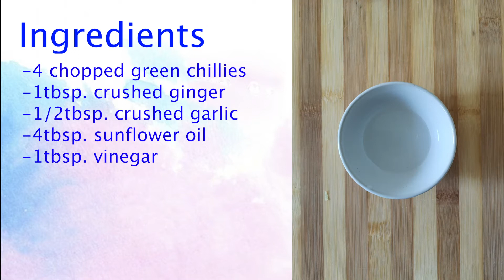VEG FRIED RICE 4 MINUTE TUTORIAL | வெஜ் பிரைட் ரைஸ்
Veg fried rice is easy to make and filled with flavours! It is loaded with mixed vegetables. Fried rice is loved by everyone regardless of age. I present my simple recipe for the veg fried rice.

I hope you try this recipe at home maybe even infuse in your own variations and we will be glad to see your feedback in the comments below.